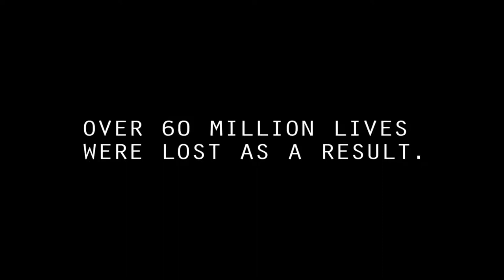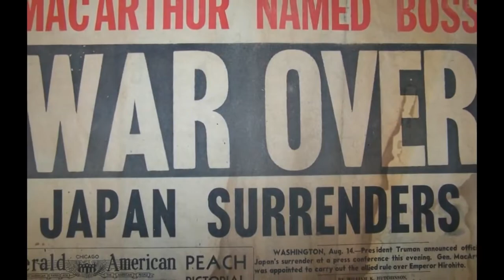Filipino Survivor during World War 2 Documentary Project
BSIT 1-D
Members:
Tac-an
Dublas
Comendador
Hawan
Bañoc
Maravillas
Caputol
Oring
Daluz